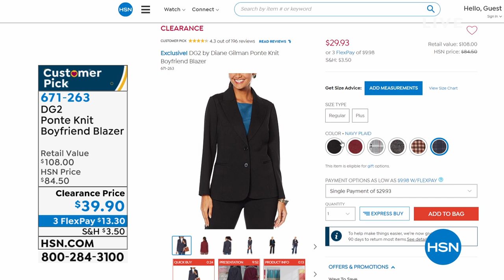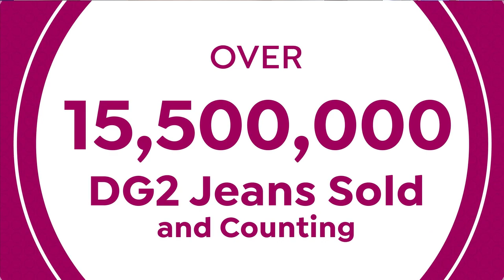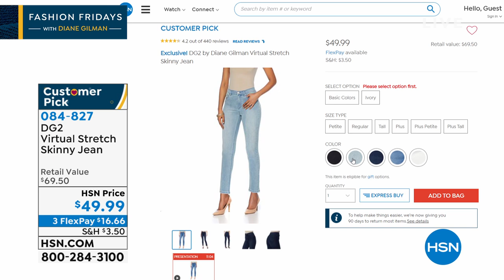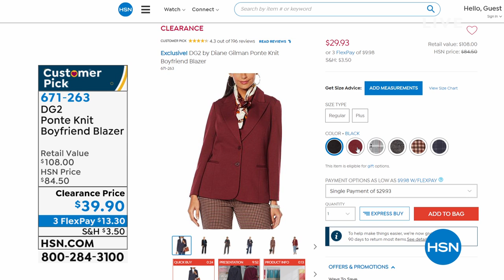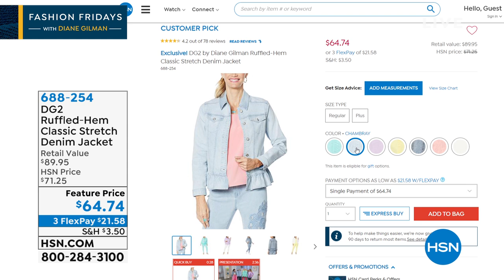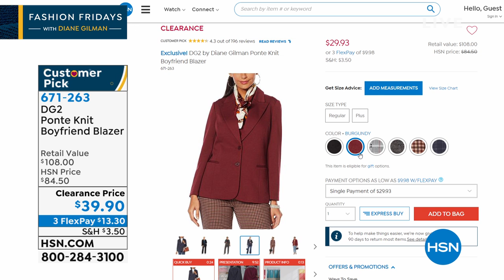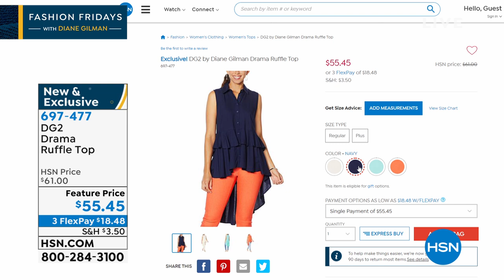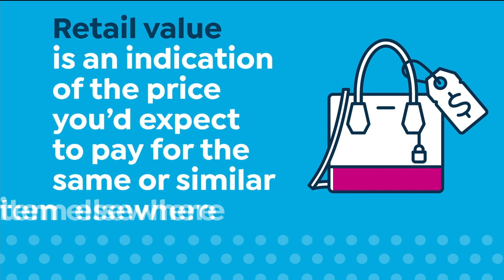HSN | Fashion Fridays with Diane Gilman 04.10.2020 - 09 PM